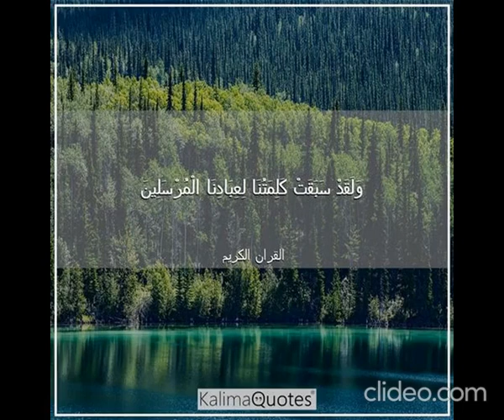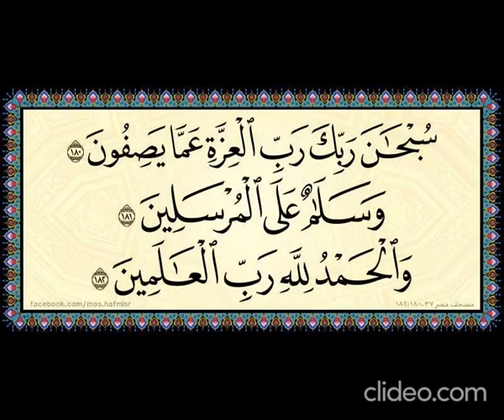سبحان ربك رب العزة عما يصفون وسلام على المرسلين والحمد لله رب العالمين